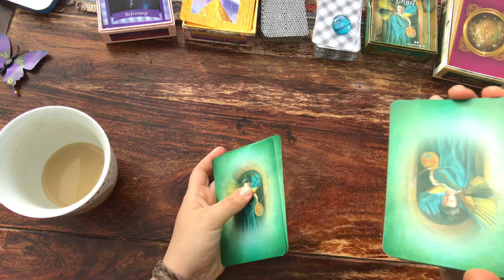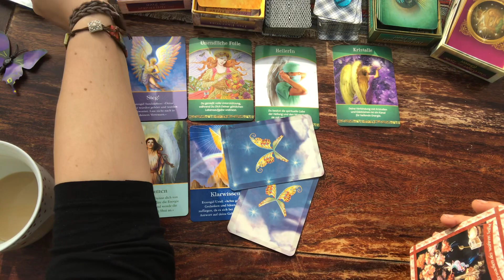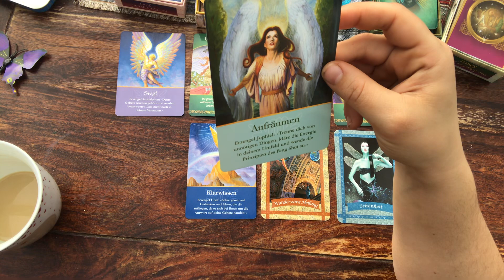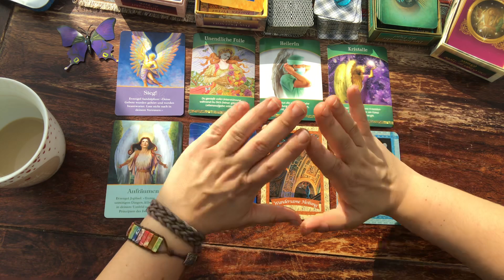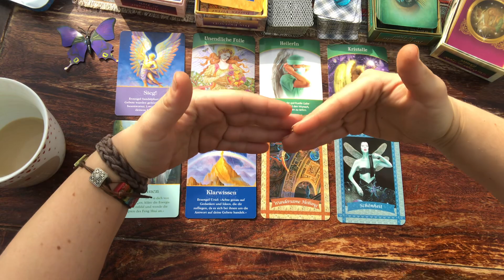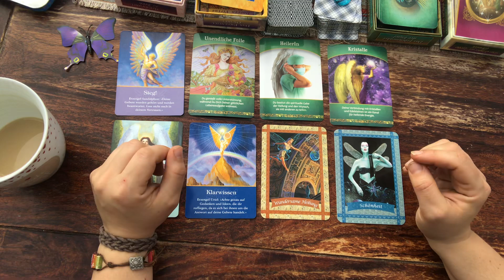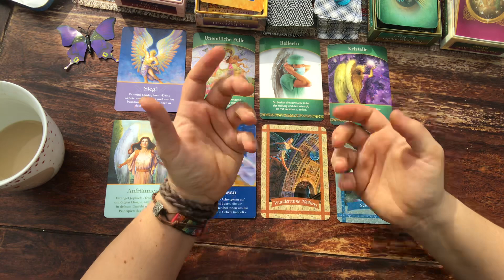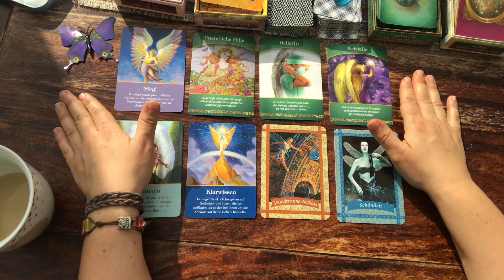🏡 Der große Tag! ✨